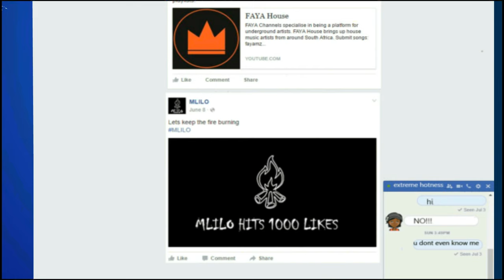Destorm Mulaudzi's tales - 1. student problems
Destorm narrates over the painful problems that he faces with his  student friends.
created by Zwivhuya "Mysterie" Mashau
at afroSci